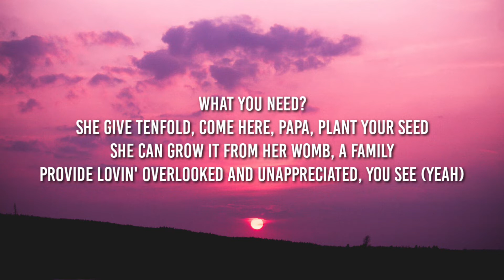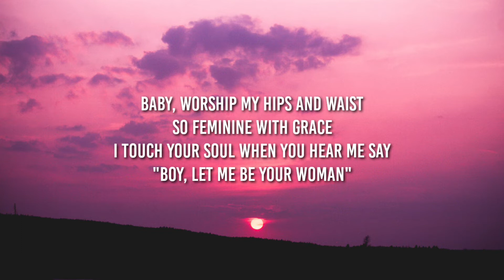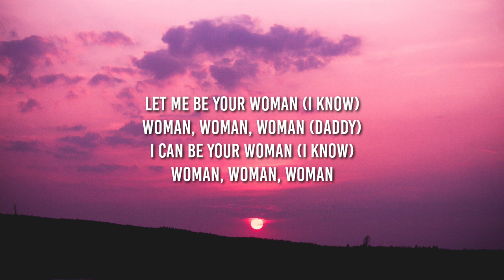Doja cat - Woman (Lyrics)